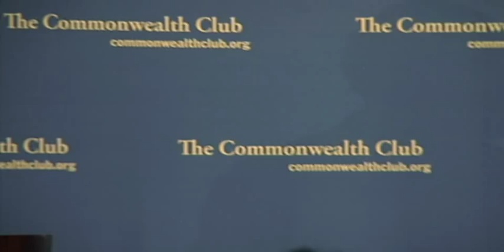Elliot Spitzer (1/26/10)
The Cataclysm of 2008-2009: Lessons Learned, or Lessons Ignored

Eliot Spitzer, Former Governor and Attorney General, New York

Mary Cranston, Senior Partner, Pillsbury Winthrop Shaw Pittman LLP; Immediate Past Chair, Commonwealth Club Board of Governors - Moderator

As the former attorney general and later governor of New York, Spitzer prosecuted some of the most notorious white-collar crime and securities fraud on Wall Street. He now questions whether we have what it takes to regulate and reform the banking industry. Does too big to fail mean too big? Without successful financial regulatory reform, are we just waiting for the next economic meltdown? Spitzer will examine whether the Obama administration is up to the task or whether taxpayers may be on the hook for the next crisis.